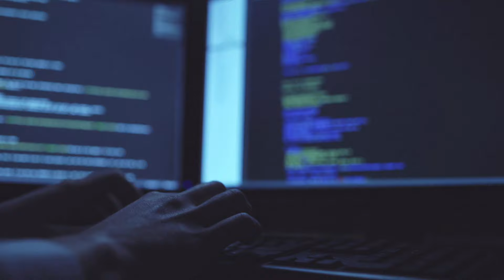City of New Orleans, LA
New Orleans faced an unprecedented public health crisis, designated as a high-risk community and as one of the country’s first hotspots for COVID-19 in March 2020. While combatting the pandemic, the City government was hit with a cyber-attack that led to the loss of online files and technological capability for all City staff. And then as the Delta variant of COVID-19 plateaus, New Orleans is tasked with simultaneously recovering from Hurricane Ida, a category 4 storm that put hundreds of thousands out of power, destroyed buildings, and killed 11 people in the state.

Despite these challenges, the City of New Orleans remains strong. The city’s vaccination rate is among the nation’s highest. Government officials and communities came together to return power to homes following Ida and ensure resources for impacted residents. New Orleans leads in green and blue infrastructure to promote resiliency in the face of natural disasters, threats of flooding, and extreme heat. The city has maintained its credit rating, did not layoff any City employees, maintained its entrepreneurship sector, and saw many policy successes throughout.

Local leaders have learned that the only predictability is unpredictability, and that bold leadership, swift action, and adaptability are paramount to the many successes its seen. New Orleans is a city that knows how to “restart”. It has been forced to move forward and grow, identify and maintain efficiencies, and harness innovative and collaborative approaches to dealing with many hurdles. New Orleans is battle-tested and prepared for the unpredictable.